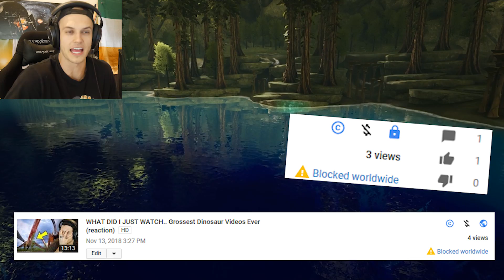IMPOSSIBLE! - Play As Dino Extinction Creatures! - Ark Extinction Gameplay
🍆 Play as Dino Ark Extinction Style!